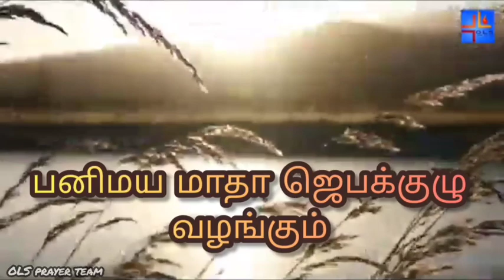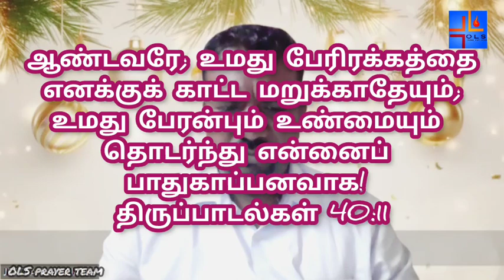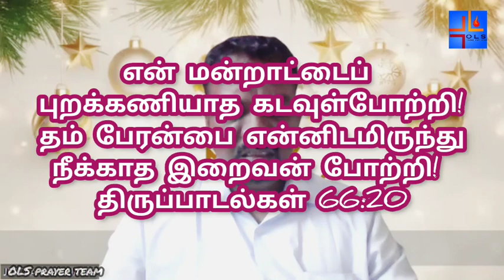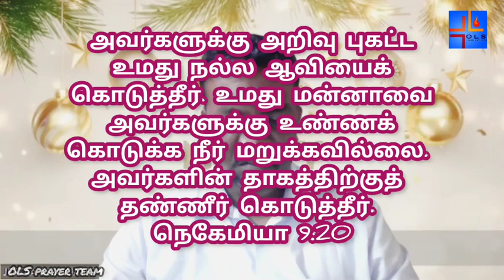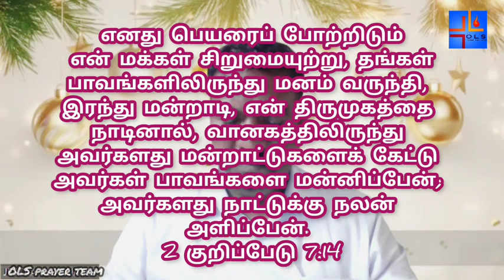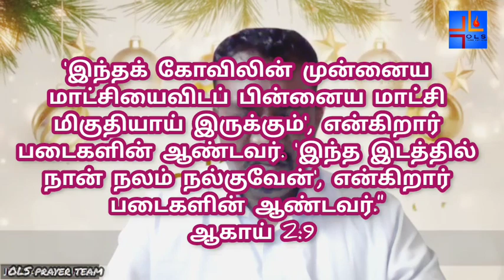2024 வாக்குத்தத்த ஜெபம் | 2024 Promise message | OLS PRAYER TEAM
Here we present January month promise message.
May the LORD bless all your endeavours in this month.